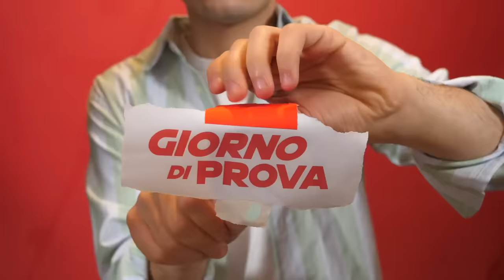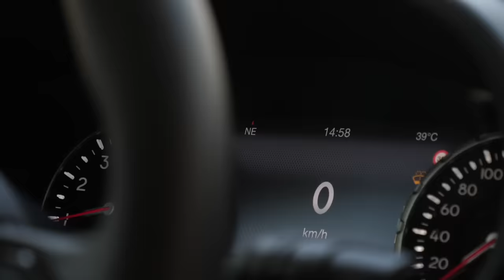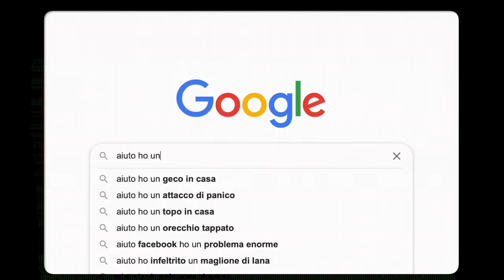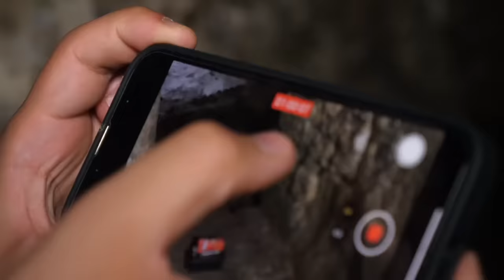30.000€ DI ATTREZZATURA per CERCARE FANTASMI nei SOTTERRANEI di un CASTELLO - Giorno di Prova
Sapevi che in Italia ci sono almeno 50 persone a settimana che chiamano questi ragazzi perchè convinti di avere dei fantasmi in casa?
E voi ci credete ai fantasmi? Io sono andato a scoprire se esistono nei sotterranei di un castello del 1300'...